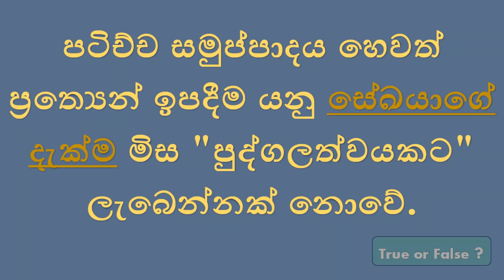පටිච්ච සමුප්පාදය හෙවත් ප්‍රත්‍යෙන් ඉපදීම